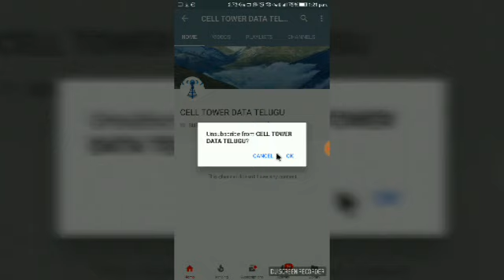PIU PMU AMF CONTRACTOR CHANGING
PIU PMU AMF  CONTRACTOR CHANGING Telecom cell tower data